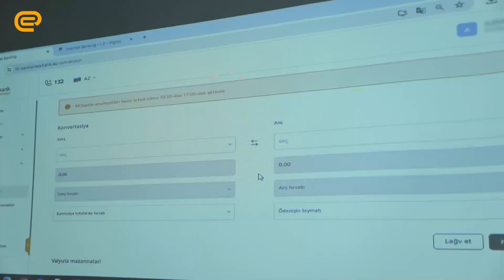İnternet Bankçılıq platformamız yeniləndi!💻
Yeni və daha innovativ funksiyalara sahib rəqəmsal xidmət platformamız biznes müştərilərimizin istifadəsinə təqdim olundu.
Mikroservis arxitekturlu yeni platformamız daha rahat, daha çevik həllər təklif etməyə, həmçinin yeni funksionallıqların artırılmasına imkan verir.

Yeni "Internet Banking" platforması istifadə rahatlığını təmin etməklə yanaşı, aşağıdakı funksionallıqları da təmin edir:

🔸 Şirkət profilinə müxtəlif rollarda istifadəçiləri əlavə etmək;
🔸 Fərqli hesablar və əməliyyatlar üzrə səlahiyyətli istifadəçilər təyin etmək;
🔸 Fərqli şirkət profillərinə rahat keçid;
🔸 İmza ardıcıllığını izləmək imkanı.

Cari ay ərzidə yeni versiya bütün tərəfdaşlarımız üçün əlçatan olacaq. Müştərilərimizin işinin rahat getməsi üçün daim çalışırıq!🧡